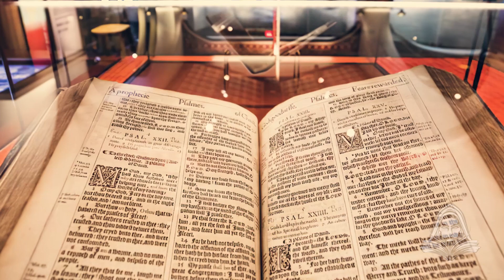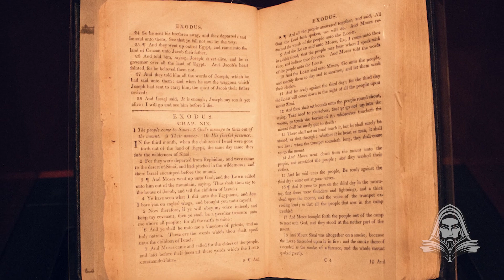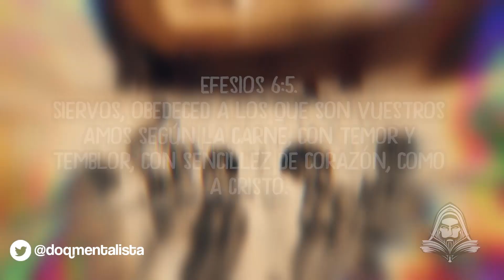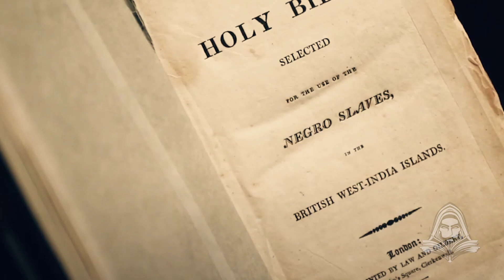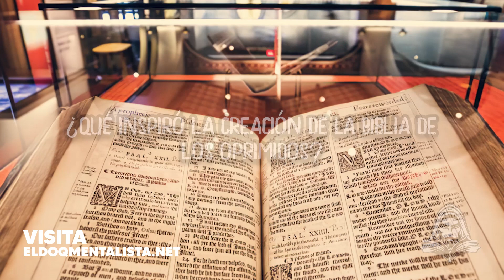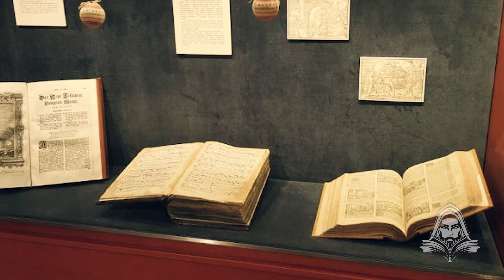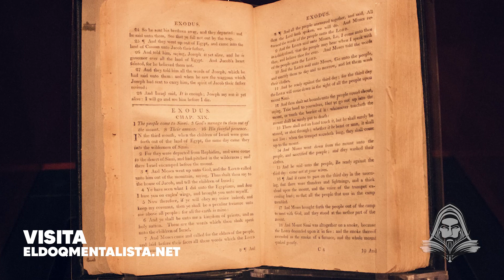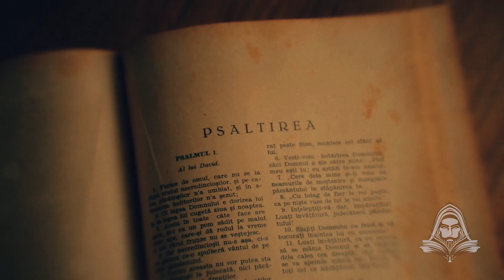La Biblia de los oprimidos, Un Poderoso artefacto de control mental